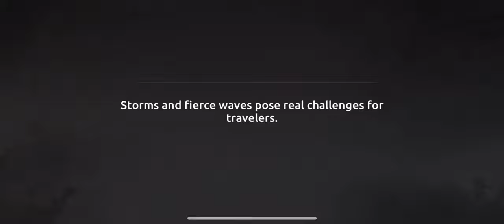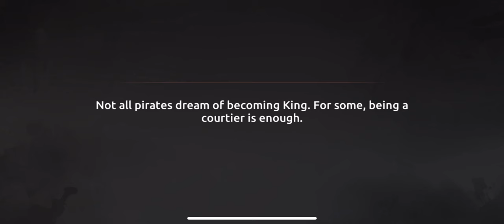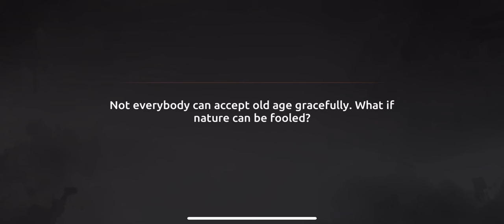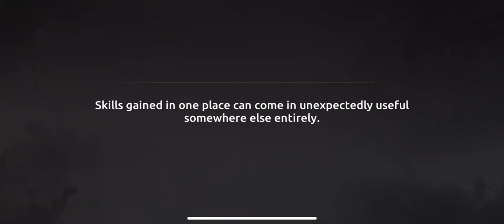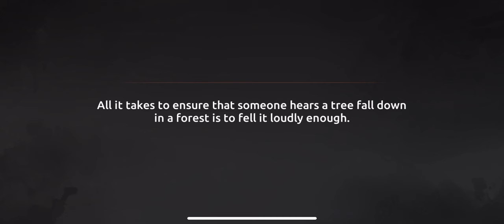Shades: Shadow Fight Roguelike || ACT IV, Shark, Trickster, and Shin!